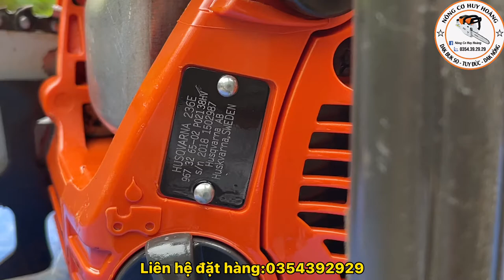Cưa Xích HUSQVARNA 236 Hàng Đẹp 99% ( 38cc ) | 0354392929